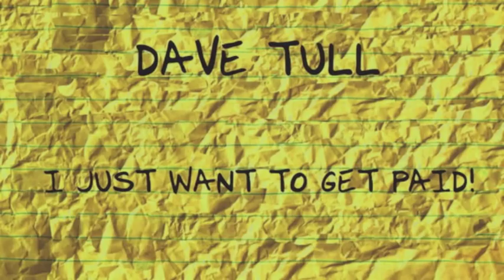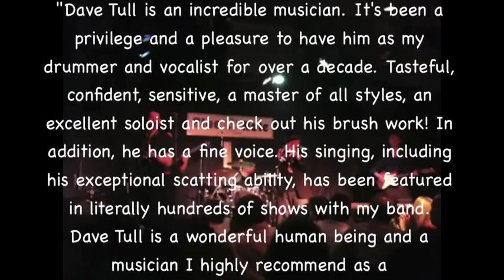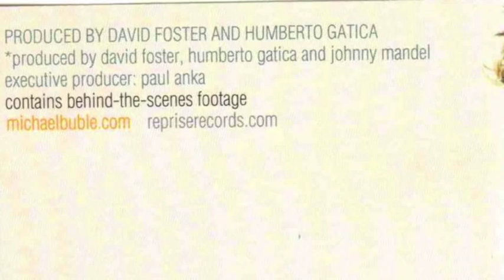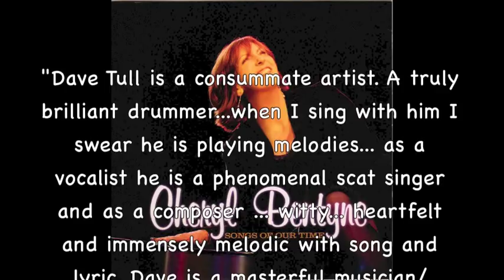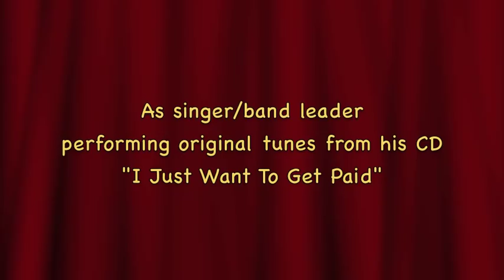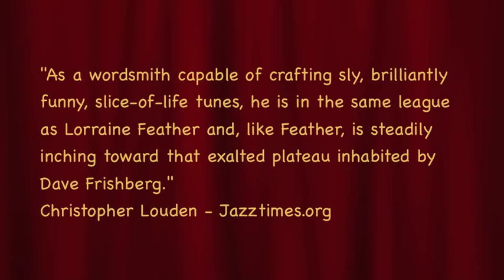Dave Tull Promo Video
Clips of Dave Tull playing the drums, singing songs from his CD "I Just Want To Get Paid" and conducting jazz clinics. Includes clips of Chuck Mangione, Maynard Ferguson and others.